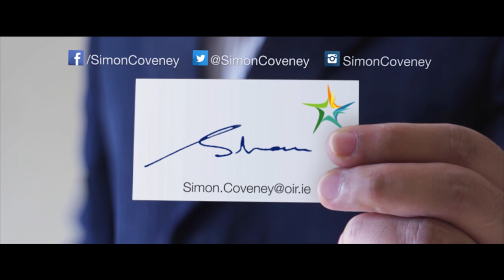Simon Coveney - Social Media Update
A quick word from Simon Coveney on his use of social media (Facebook, Twitter, Instagram), how he plans to answer questions and keep people updated.